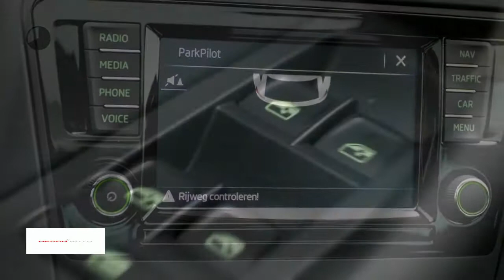Škoda Rapid Spaceback 1.0 TSI Greentech 95pk Drive + Tech pakket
Gem. verbruik: 4,0 l/100km
Verbruik stad: 5,0 l/100km
Verbruik snelweg: 4,0 l/100km
Emissie: 103,0 g/km
Energielabel: B

Merk: Škoda
Model: Rapid
Type: Spaceback 1.0 TSI Greentech 95pk Drive + Tech pakket
Bouwjaar: 2018
Vermogen: 95 kW
Cilinderinhoud: 999 cc
Aantal cilinders: 3
Brandstof: benzine
Uitstootklasse: euro 6
Transmissie: handgeschakeld
Gewicht (leeg): 1.065 kg
Max trekgewicht: 1.000 kg
Carrosserievorm: stationwagon (5 drs)
Kleur: grijs

Accessoires:
* 12-volt aansluiting in bagageruimte
* ABS (Anti-Blokkeer remSysteem)
* Achterbank neerklapbaar (40/60)
* Achterruitenwisser met wis/was installatie
* Achterruitverwarming
* Airbags vóór (uitschakelbaar voor passagiersstoel)
* Airconditioning
* ASR (Anti-SlipRegeling)
* Bagagenet
* Bandenreparatieset
* Bluetooth telefoonvoorbereiding met voice control en stuurwielbediening
* Boordcomputer
* Chromen details in het instrumentenpaneel
* Chromen deurgrepen in interieur
* Cruise control
* Dagrijverlichting
* Dashboardkastje verlicht met afsluitklep
* Deurgrepen en spiegelkappen in carrosseriekleur
* Donker getinte achterlichten
* Drie hoofsteunen achter
* Dubbeltonige claxon
* Elektrisch bedienbare ramen vóór en achter
* Embleem ''DRIVE'' op voorscherm
* ESC (Elektronische Stabiliteits Controle)
* Fabrieksgarantie
* Flessenhouder in vóór- en achterportieren
* Getint glas
* Gordijnairbags
* In hoogte en diepte verstelbaar 3-spaaks stuurwiel
* In hoogte verstelbare bestuurdersstoel
* In hoogte verstelbare gordels vóór
* In hoogte verstelbare hoofdsteunen vóór en achter (3x)
* Interieur Drive met Stoffen bekleding en witte stiksels
* Interieurlijsten Light Brushed
* ISOFIX aansluiting op de achterbank
* Klein lederpakket (versnellingspookknop en handremgreep in leder uitgevoerd)
* Lederen multifunctioneel 3-spaaks stuurwiel met chrome details
* Leeslampjes vóór
* Lichtmetalen velgen 16'' Italia Antraciet
* MaxiDOT, uitgebreid multifunctioneel display
* MDI (Mobile Device Interface) excl. kabel
* Middenarmsteun vóór
* Mistlampen vóór
* Navigatiesysteem Amundsen inclusief data West-Europa en Infotainment Online
* Opberglade voor veiligheidsvest onder bestuurdersstoel
* Opbergnet in bagageruimte
* Opbergvakken aan achterzijde voorstoelen
* Opbergvakken in voorportieren
* Opbergvak voor (zonne)bril
* Paraplu onder passagierstoel
* Parkeerkaarthouder
* Parkeersensoren achter
* Recirculatiefunctie met pollenfilter
* Reservewiel (thuiskomer)
* Signaallak : Candy White, Corrida Red
* Startblokkering
* Stuurbekrachtiging
* Uni lak
* Zij-airbags vóór
* Zonneklep aan passagierszijde voorzien van make-up spiegel
* ŠKODA Surround 3D sound systeem met 2 extra luidsprekers in de achterportieren
* Energielabel B
Omschrijving:
supersaleVoor meer informatie over een nieuwe Audi kunt u contact opnemen met Mark Weterings of Peter Kuin. Voor een nieuwe Volkswagen met Frans du Maine, Albert Bos of Niels Ott. Voor een nieuwe Škoda met Maarten Hoekenga. Voor een nieuwe Seat met Jerome Groot. Voor bedrijfswagens met Gerard de Boer (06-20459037).

Aanbieder: